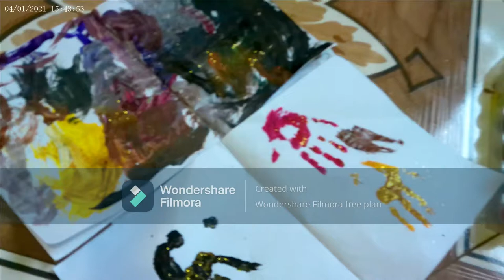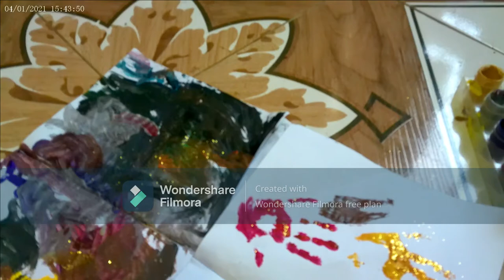Yaya,s Second Painting Got Help From Mom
hi guys welcome back to my channel todays video is about yaya second paint shes also getting good at it but she also needed a little help from her mom jermelle to make sure she dint mess up the tiles dont forget to like comment and if ur new dont u their leave without hitting that SUBSCRIBE button and ring that notification bell so u will be the first to get videos when we drop BYE